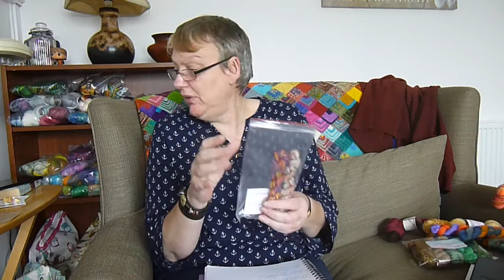E 50 part 2